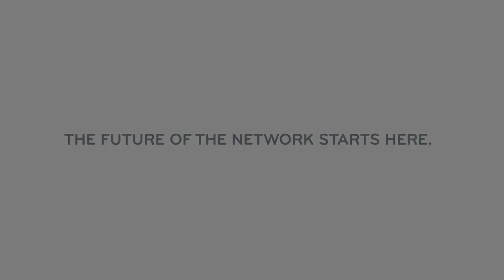Jimmy Fallon to Sean Parker: Is Facebook the End Game?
"Late Night" host Jimmy Fallon asks Facebook's first president Sean Parker if he believes the Internet juggernaut is the end game for social networking services. "It would be incredibly presumptuous and self-serving of me to believe Facebook was the end of history," says Parker. "The only way it could possibly be the end of history is if it becomes an artificial super-intelligence that takes over the world."

A Conversation with Jimmy Fallon and Sean Parker

Jimmy Fallon, Late Night With Jimmy Fallon
Sean Parker, Founders Fund

NExTWORK is a one-day, interdisciplinary conference that will feature world-renowned business leaders, technologists, and thinkers exploring the promise and peril of the network's future, as well as the most pressing digital issues and opportunities today.

Sean Parker is an entrepreneur with a record of launching genre-defining companies that reinvent ways to spread information online. In 1999, at the age of 19, Parker co-founded Napster and changed how people think about and share music. Parker served as Plaxo's president until 2004, when he joined with Mark Zuckerberg to develop the online social network Facebook. Parker was Facebook's founding president, helping transform that small start-up into an industry giant.

Parker's latest venture is Causes, which he co-founded in 2007, and which has become the largest online platform for grassroots activism and philanthropy. At Founders Fund, Parker searches for and fosters the same spirit of innovation that he saw at Facebook, Plaxo, and Causes in new company founders, and has provided essential mentorship to the portfolio companies, including helping develop Alamofire's wildly popular PackRat.